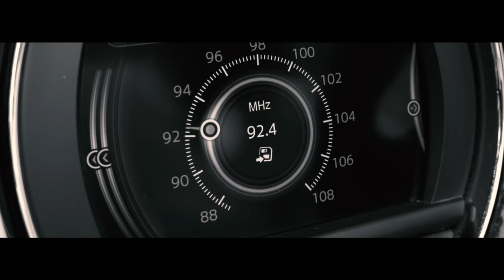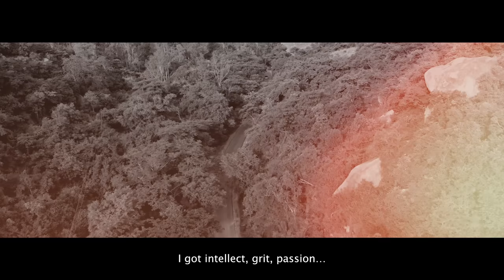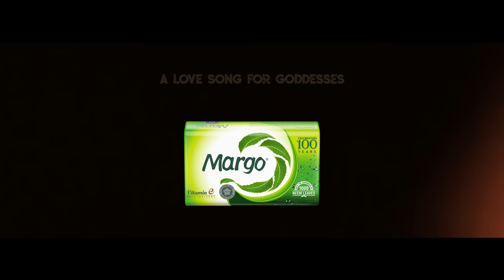3 Devi | A Love Song for Goddesses @SushantDivgikarRaniKohenur RaniKoHEnur | Supriyaa Ram | Dossmode | Kannada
‘A Love Song for Goddesses’ from the Kannada movie 3Devi, is a celebration of the feminine spirit in every form. It’s a clarion call, a declaration of what the woman of today is, what she isn’t, and also what it takes to be a part of her life. This Girl Anthem, featuring the vocalists Sushant Divgikar & Supriyaa Ram, is a pathbreaking attempt at inclusivity and creating an equal platform for the binary and the non-binary. This is the first time ever in Indian Cinema that a transgender artist has been represented thus.

Song Title: A Love Song For Goddesses
Movie: 3Devi
Language: Kannada
Vocals: Sushant Divgikar aka Rani KoHEnur, Supriyaa Ram
Lyrics: Karthik Saragur, Ashvin A. Matthew
Direction: Ashvin A. Matthew
Cinematography: Kujunni S. Kumar, Harris Backer
Associate Director: Vishnudas Nandan

Lyrics:
Paanigrahanadaa veyle, Antarpatada hinde,
naachi, mududuva mugdhe, naanalla
Thaali bhaara hotthukondu, ninna beejakke basiraagi,
baala dooduva bhraanthi, nanagilla!

Musure thikki, sorannikki, aduge maneya mooleyalli,
masiya olage kareguva henaagalla,
Ninna jagadha novvannuella, kannu muchhi, nungi, nagutha,
ninna porave paraashakthi aagalla

Nannade guri ide, adakkende daari ide,
chalavide, balavide, olavide
So… ta-ta… see you… bye-bye…

Paanipeetadalli koothu, shodoshopachaara pooje
maadisikollo jarbu illa
Hannu, kaayi, naivedya, saamraani hogege bedari,
vara needo anivaaryathe illa

Bandhisiro karadalli, holeyuva trishoolava dhariso
dardu nangilla
Neeve katti, neeve yelliyo, singaradha gaali rathakke
Uthsavamurthi naanaagalla

Naanu, Nanninda naanu, Nangaagi naanu,
Nann ee jagada ondu bhaaga maathra neenu;
Ninna aa jagavanu naane, poreyuvavaloo
Aa katu sathyava nee kandaroo kaane!!!

Nanna jagava seralu, rahadaari mundide
Adannu arithu nadeva kaala, ninna sanihave ide

About the film:
3Devi is a riveting story of three women, a leading actress (Shubha Poonja), an entrepreneur and bride-to-be (Sandhya Lakshminarayan), and an assistant director (Jyothsna B. Rao), who are fed up with the male chauvinism in their respective fields. On a particularly trying day, the actress and the assistant director leave their film set in the middle of a shoot, while the bride leaves her groom at the church altar. The three women band together to take a relaxing road-trip away from their problems. But a sudden turn of events forces them into a battle for their lives. The only way to survival then is by invoking their inner devi / goddesses.

The film has bagged 4 awards at the prestigious SRFA, Cannes 2021 (Silk Road Film Award), for Best First Time Director and Best First Time Producer for Ashvin A. Matthew, Best Actress for Shubha Poonja, and Honourable Mention for Narrative Feature Film for 3Devi. The film received the highest number of awards at the festival. 3Devi has also received Official Selection laurels at the famed Sydney & Melbourne Lift-Off Film Festival 2021, here 3Devi is the only official selection from India, among the 41 official selections from around the world. 3Devi also features as an official selection at the Austria International Film Festival 2021.